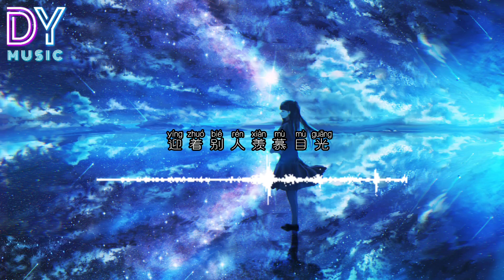故事還長 -雲汐 「我們故事還長 有妳就是遠方 把妳刻在心上 讓我每一天有念想」動態歌詞PinyinLyrics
🆓点赞 like
💬评论comment

Singer: Yun Xi (云汐)
Title: 故事还长 (Gu Shi Hai Zhang)

故事还长
Gushi hai zhang
你就像一道光暖心房
ni jiu xiang yidao guang nuan xinfang
日落西一起看斜阳
riluo xi yiqi kan xieyang
我把你私藏
wo ba ni si cang

不让人分享
bu rang ren fenxiang
一起把余生拜访
yiqi ba yusheng baifang
白月光照前方是希望
bai yue guangzhao qianfang shi xiwang
对流星我许下愿望
dui liuxing wo xu xia yuanwang

合十的手掌
heshi de shouzhang
虔诚的模样
qiancheng de muyang
我们深情的对望
women shenqing de dui wang
我们故事还长
women gushi hai zhang

有你就是远方
you ni jiushi yuanfang
把你刻在心上
ba ni ke zaixin shang
让我每一天有念想
rang wo mei yitian you nian xiang
不惧黑夜太过漫长
bu ju heiye taiguo manchang

我知道你在身旁
wo zhidao ni zai shen pang
让我世界发亮
rang wo shijie fa liang
我们故事还长
爱是唯一信仰
ai shi weiyi xinyang

我的爱你欣赏
wo de ai ni xinshang
你的爱交给我收藏
ni de ai jiao gei wo shoucang
迎着别人羡慕目光
yingzhe bieren xianmu muguang
我们一起陪着时间成长
women yiqi peizhe shijian chengzhang

合十的手掌
heshi de shouzhang
虔诚的模样
qiancheng de muyang